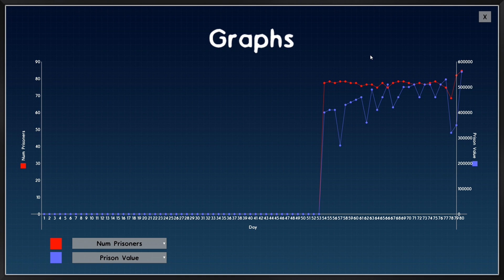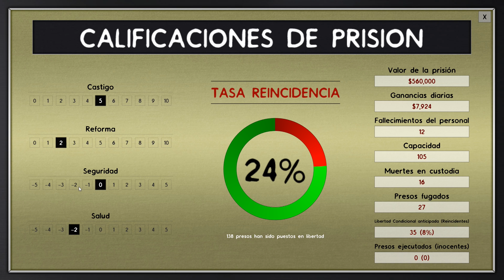Prison Architect - Cap. 14 - Traslado al nuevo bloque de celdas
PERIFÉRICOS PC
▶ RATÓN: G.Skill Ripjaws MX780
▶ ALFOMBRILLA: Ozone Ground Level Evo
▶ TECLADO: Ozone StrikePro Cherry RED
▶ CASCOS: GX Gaming
▶ MICRÓFONO: Yeti Microphone USB
▶ MANDO: Xbox One (Mando inalámbrico)
▶ VOLANTE: Logitech G27

COMPONENTES PC
▶ CAJA: Zalman Z11 Plus Azul
▶ PLACA BASE: MSI Z97 Gaming 5
▶ DISCO DURO SSD: Kingston HyperX SSD 3K 120GB
▶ DISCO DURO HDD: Seagate Barracuda 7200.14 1TB SATA3
▶ TARJETA GRÁFICA: Gigabyte GTX 1080 G1 Gaming 8GB GDDR5X
▶ PROCESADOR (CPU): Intel Core i7-4790K 4.0GHz
▶ VENTILADOR CPU: Noctua NH-U9H SE2
▶ MEMORIA RAM: G. Skill Ripjaws X DDR3 1600 PC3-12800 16GB 2x8GB
▶ FUENTE DE ALIMENTACIÓN: Corsair CX750 Builder Series 80 Plus Bronze
▶ SISTEMA OPERATIVO: Windows 10 Pro (64 bit)

PROGRAMAS
▶ GRABAR: Action! Mirillis
▶ STREAMING: OBS (Open Broadcaster Software)
▶ EDICIÓN: Adobe Premiere Pro CC 2018
▶ CREACIÓN DE MINIATURAS: Adobe Photoshop CC 2018
▶ VIDEOJUEGOS: Steam, Origin y Uplay
▶ OTROS: Cinema 4D y Adobe After Effects CS6